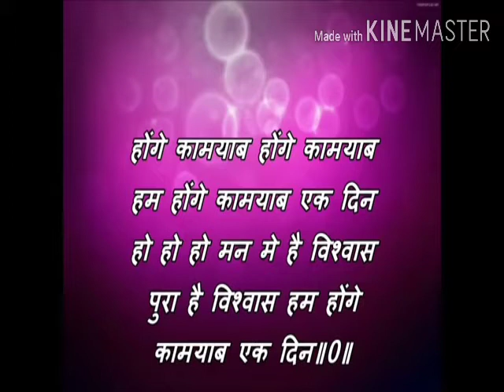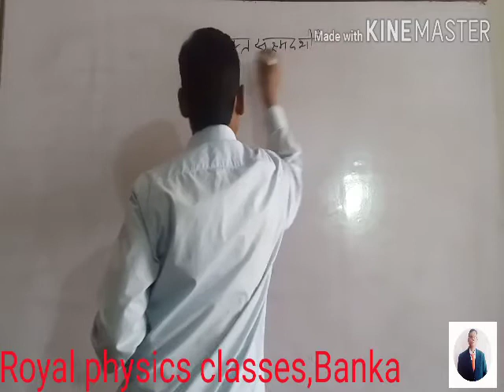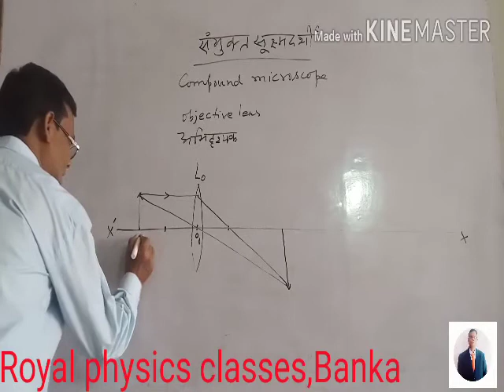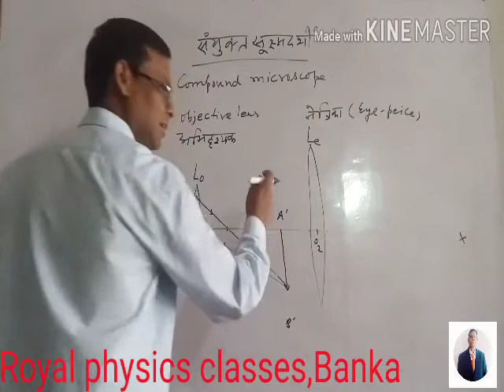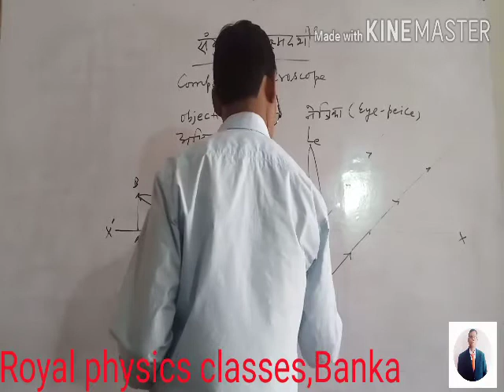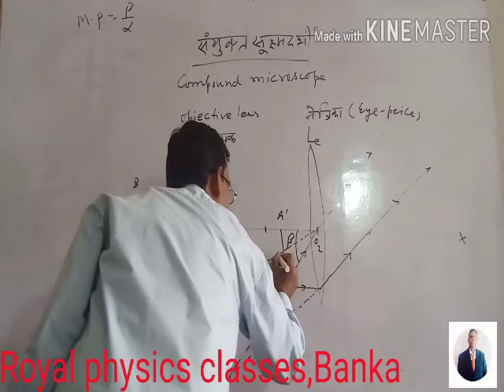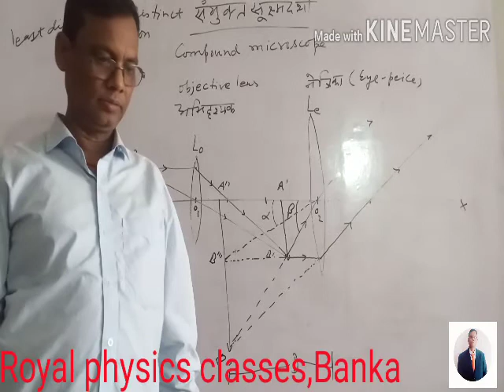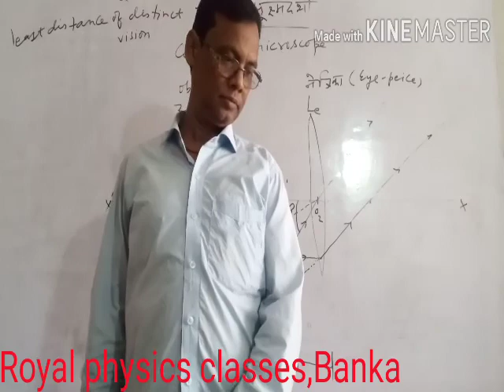Compound microscope / Royal physics classes ,Banka/. By S.raj sir